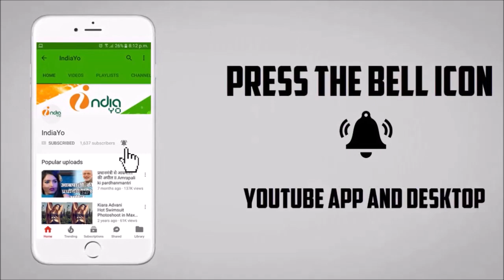Saiyan Ji Dagabaaz की दूसरे दिन की कमाई | Bhojpuri Box Office Collection - Dinesh Lal Yadav